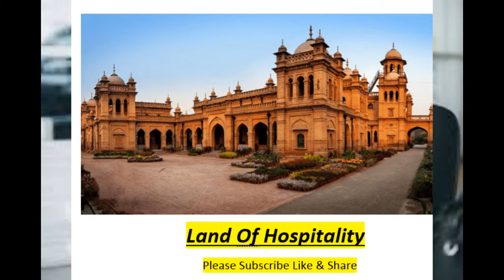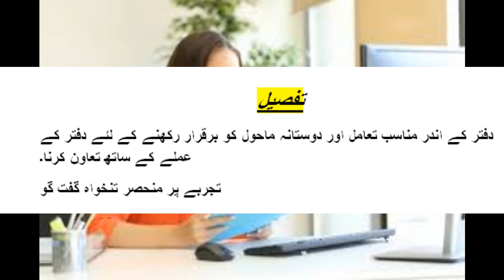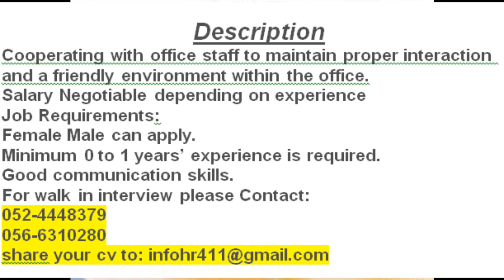Receptionist Job Dubai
Dubai job Reception Any Nationality Male or Female both